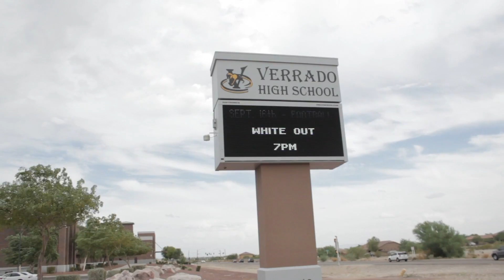KVHS Daily Show for Friday, December 2nd 2016